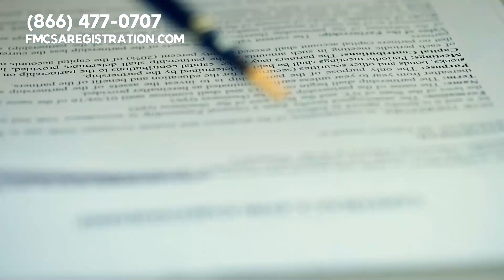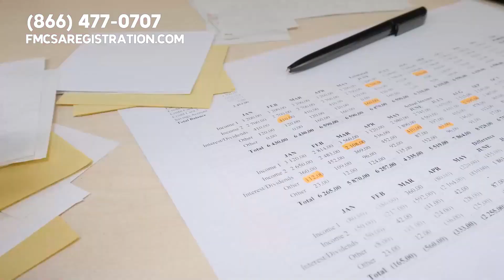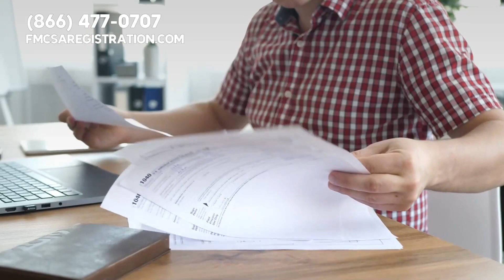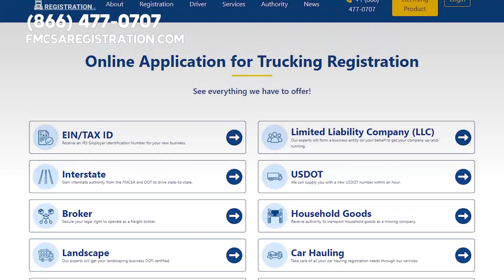EIN Number for Trucking Companies | Don't Waist Time Get EIN Service Today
Ready to take your business to the next level? You better buckle up and get ready to learn about Employer Identification Numbers (EINs). If you have big dreams of hiring employees or growing your business, you'll need an EIN.

Sole proprietors may be able to skip this step, but if you incorporate, form a partnership, purchase a business or even operate additional businesses as a sole proprietor, you'll have to get one. Don't worry though, an EIN can actually offer some pretty sweet benefits. So, let's put on our learning hats and get ready to take your business to new heights.

0:00 - Intro
0:04 - EIN Number for Trucking Company
0:14 - EIN is Trucking company social security number
0:53 - Construction trucks over 10K lb
1:45 -  Hiring new employees and using EIN